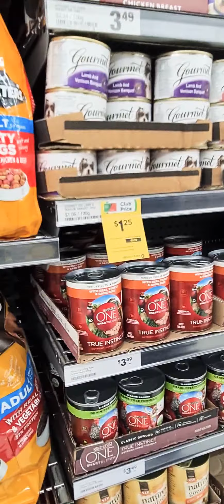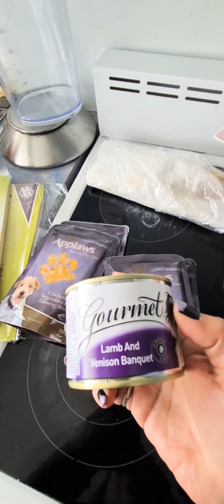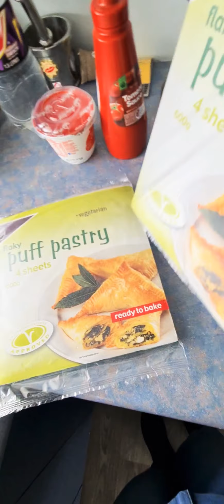Sunday morning🌄 routine😊/coffee at Dear Coasties💕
About Myself
Hello to my Youtube Family
My name is Rishu and i make videos on fashion,beauty,travel,food,workout routine and lifestyle.Please join me in my journey.